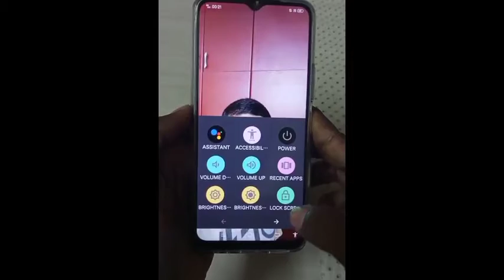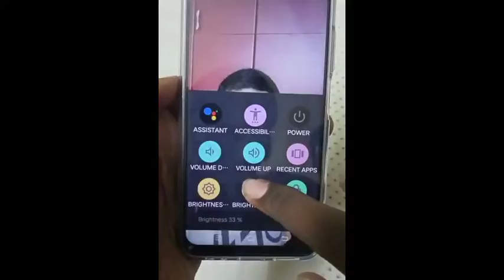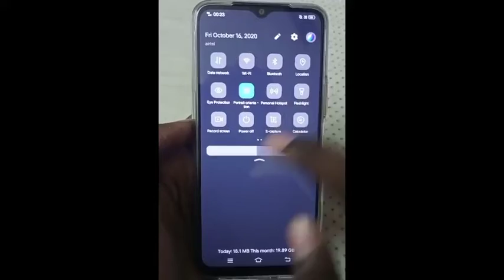how to create accessibility features explained in Tamil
how to set the phone features in all mobiles